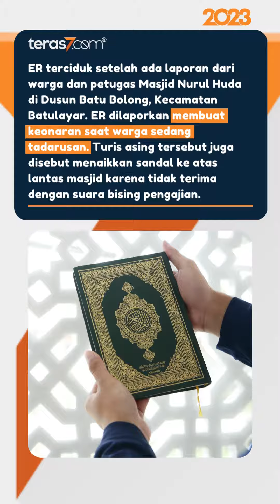TURIS ASING DIDEPORTASI USAI PROTES BISING WARGA MENGAJI DI MASJID NTB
Turis asal Prancis dideportasi atau dipulangkan ke negara asal usai berbuat onar karena mengenakan sandal saat memasuki masjid karena protes suara bising warga yang mengaji atau sedang tadarusan. Turis asing berinisial ER itu dideportasi dari Mataram, Lombok Barat, Nusa Tenggara Barat (NTB).

Kepala Seksi Teknologi Informasi dan Komunikasi Kantor Imigrasi Kelas I TPI Mataram Slamet Wahono menuturkan ER ditangkap di kediamannya di Perumahan Green Valley, Senggigi, Lombok Barat, pada Selasa (28/3).

ER terciduk setelah ada laporan dari warga dan petugas Masjid Nurul Huda di Dusun Batu Bolong, Kecamatan Batulayar. ER dilaporkan membuat keonaran saat warga sedang tadarusan. Turis asing tersebut juga disebut menaikkan sandal ke atas lantas masjid karena tidak terima dengan suara bising pengajian.